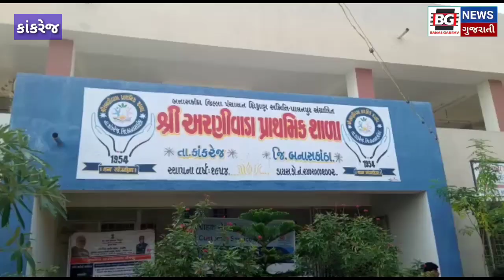કાંકરેજ તાલુકાના અરણીવાડા ગામે સાતમા તબ્બકાનો સેવા સેતુ કાર્યક્રમ યોજાયો